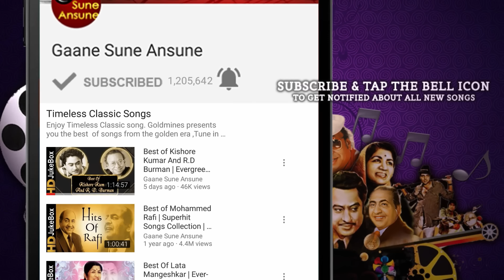Ek Se Badhkar Ek Mein Layi Hoon | Runa Laila | Ek Se Badhkar Ek 1976 Songs | Helen, Raaj Kumar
Presenting EK SE BADHKAR EK MEIN LAYI HOON FULL VIDEO SONG from EK SE BADHKAR EK movie starring Ashok Kumar, Sharmila Tagore, Navin Nischol, Raaj Kumar in lead roles, released in 1976. The song is sung by Runa Laila and music is given by Kalyanji-Anandji, music is available exclusively on Gaane Sune Ansune

Song:- EK SE BADHKAR EK MEIN LAYI HOON
Singer(s):- RUNA LAILA